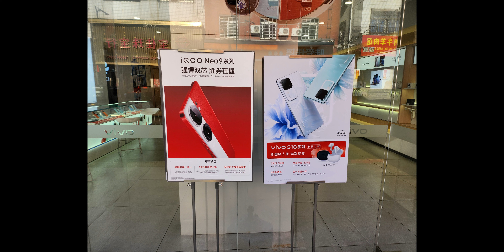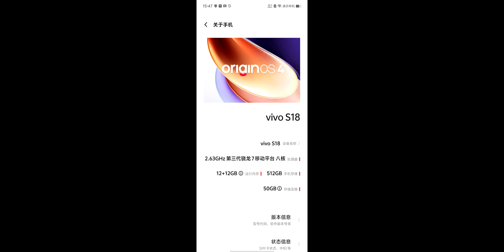「Loise」vivo的摄影对比